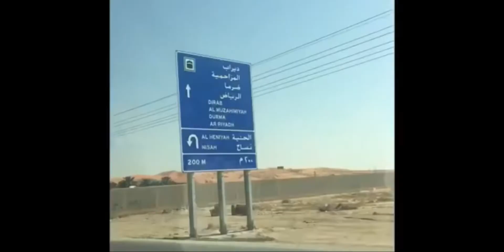Redsand Riyadh Saudi Arabia 2018 riyadh redsand saudiaArabia🇸🇦🇸🇦🇸🇦|Music credit to owner